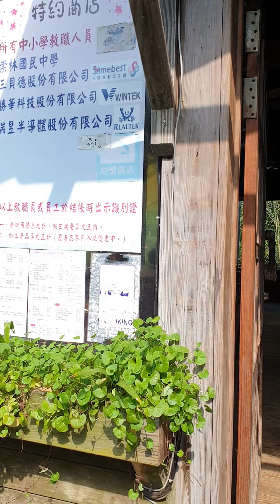20230410 - 桃樂絲柚香農場